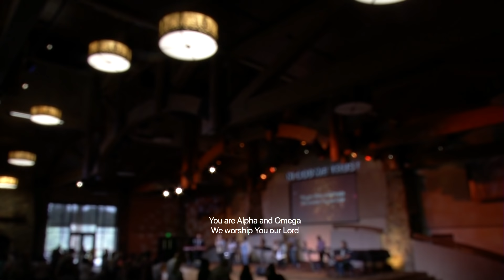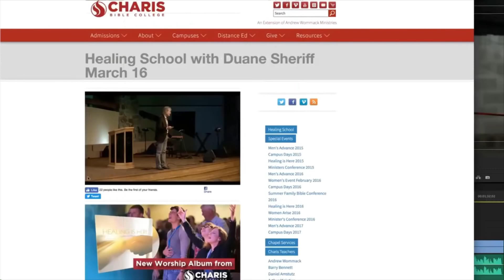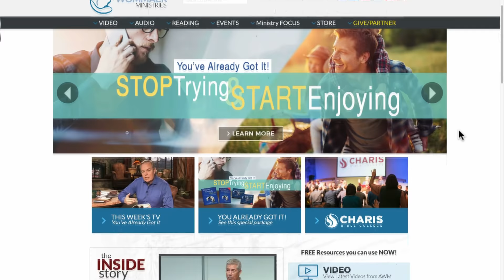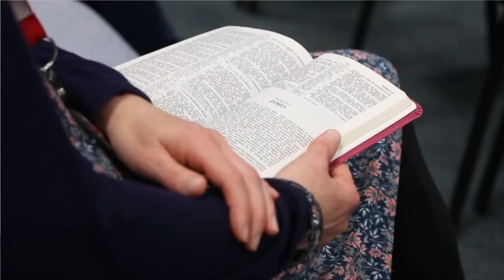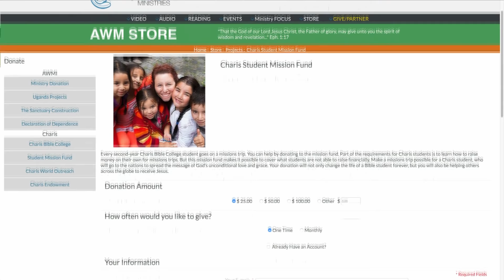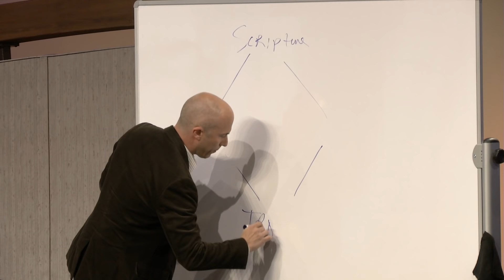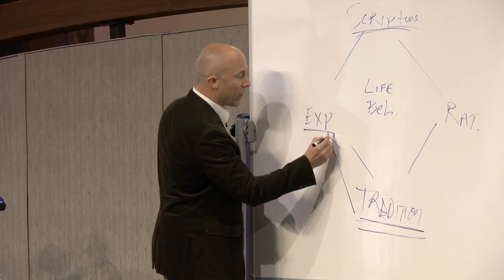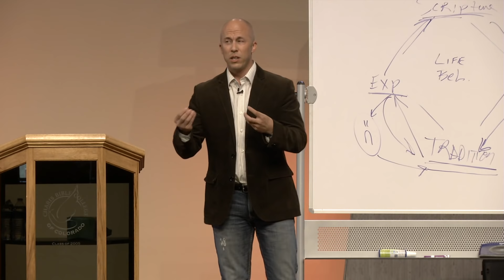Healing School with Joseph Z - August 2, 2018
Imagine a place that not only teaches biblical truths about healing but also empowers people to walk in healing and minister it to others.

Welcome to Healing School at Charis Bible College in Woodland Park, Colorado. Healing School provides a place where believers can apply God's Word and witness miraculous results.

Join Charis Bible College’s Healing School nearly every Thursday at 1 p.m. MT.